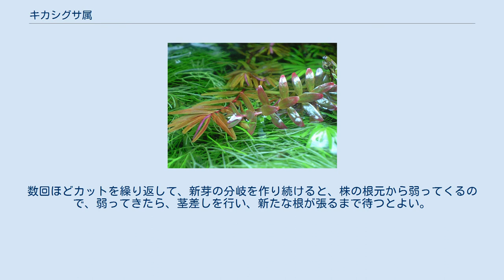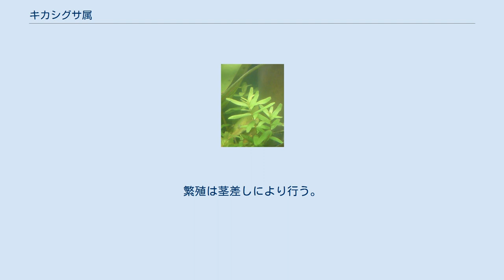キカシグサ属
キカシグサ属（キカシグサぞく、Rotala）は、ミソハギ科に分類される植物の属。
水草や湿生植物が多く含まれており、アクアリウムで用いられることも多い。
なおその際は、学名のロタラで呼ばれることも多い。
 日本には6種が知られている。
代表的なものを挙げる。
 ロタラ・マクランドラ 水中葉の水槽中での様子。
 以下はアクアリウムプラントとして栽培されるもの。
 キカシグサ属の種の多くは、稲作農家にとっては厄介な水田雑草である。
ただし環境破壊などにより生息地は縮小傾向にあり、個体数は減少している。
ミズキカシグサなど数種は、レッドデータブックに記載されている絶滅危惧種となっている。
 水中葉が美しく、丈夫で使いやすい種も多いため、アクアリウムにて栽培される場合もある。
例を挙げれば、水草をレイアウトした水槽で茂みを作る際などに利用される。
 主にファームで栽培されたものが出回っているが、現地で採集されたものも出回る。
比較的ポピュラーな水草であり、多くのアクアショップで販売されている。
 有茎草と呼ばれる、茎の周りに葉を付けて、上方に伸びて行くタイプの草である。
この仲間は、頭頂部を切り取ると、断面付近から二又に分かれた新芽を出し、分岐しながら成長するという特徴を持つものが多い。
そのため、水槽の中ほどから後ろの方に、葉が密になった茂みを作る際などに使用されることが多い。
数回ほどカットを繰り返して、新芽の分岐を作り続けると、株の根元から弱ってくるので、弱ってきたら、茎差しを行い、新たな根が張るまで待つとよい。
繁殖は茎差しにより行う。
丈夫で成長の早い種も多いが、育成が難しい種も存在する。